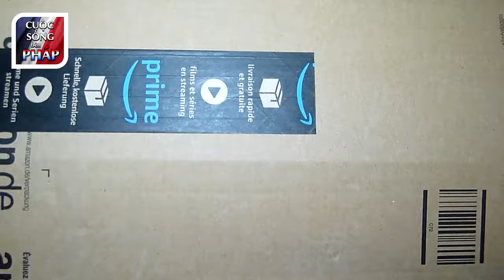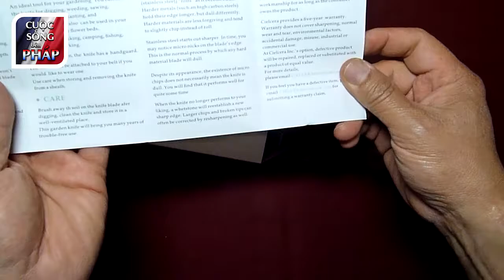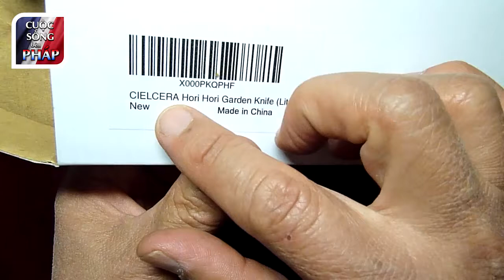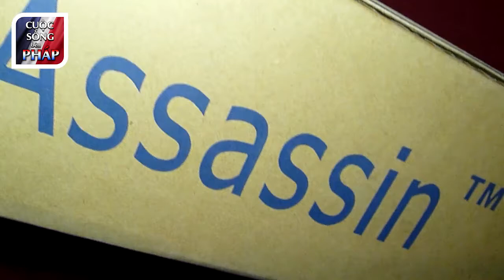Đao HORI HORI Nhật Bản và Sát Thủ ROOT ASSASSIN - Cuộc Sống Bên PHÁP vlog 221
Đập hộp : Con dao HORI HORI dùng để làm vườn và cái ROOT ASSASSIN, rất cần thiết trong vườn.

LINKS :
Dao HORI HORI
ROOT ASSASSIN

Những máy mình dùng để làm những video trong kênh CSBP :

máy quay phim :
Camera GP5
Camera RX100mk3
Camera GPS5

máy chup hình và ống kính :
Camera D750
Lens Nikon : 28-300

Camera a6000
Lens sony sel 18-105G
Camera RX100mk3

Laptop : Asus
Hard Disk : Transcend M3 2T
Hard Disk 2 : WD Passport Ultra